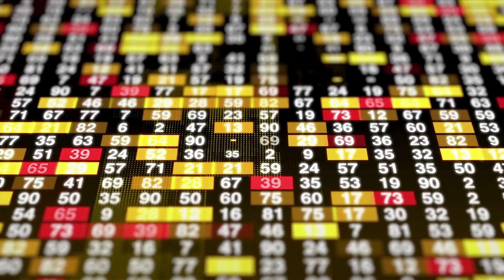What is Machine Learning? | ML | Data Science | Pantech E Learning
🔍 Ready to Become a Sought-After Data Scientist or AI Engineer with Expertise in Machine Learning? This Master Class Is Your Gateway to Innovation and Success.

Whether You're a Recent Graduate, Career Changer, or Seasoned Professional, Our Course Is Designed to Help You Succeed. 🚀

📅 Save the Date: June 10th, 2024, at 7:00 PM in Live!

-- Learn & Practice Python from Scratch
-- Master ML Libraries & Algorithms Like a Pro
-- Dive into 9+ Live Demo Projects for Hands-On Experience
-- Engage in Live Interactive Sessions with Industry Experts

How can i Join? 🤔

Don't Miss Out on This Opportunity to Elevate Your Career in AI, Machine Learning, and Data Science!